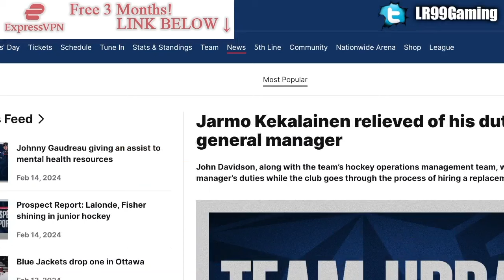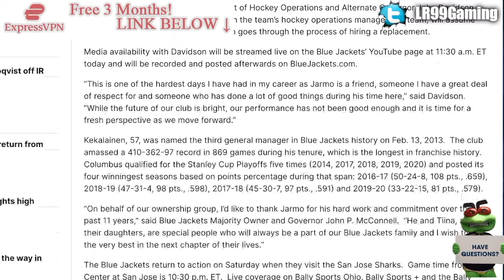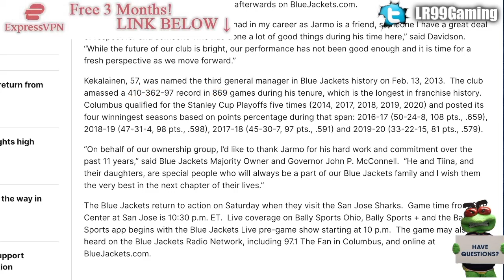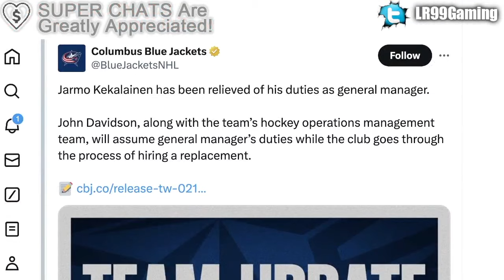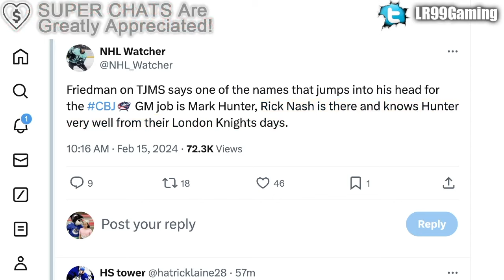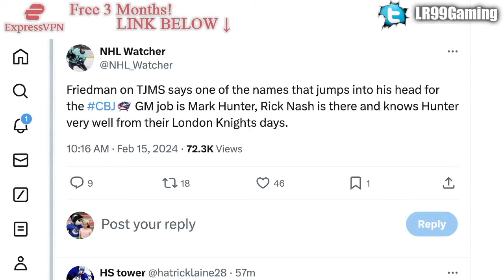JARMO KEKALAINEN FIRED, ELLIOTTE FRIEDMAN REVEALS POTENTIAL REPLACEMENTS (Columbus Blue Jackets)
The Columbus Blue Jackets have fired Jarmo Kekalainen.

The 2023 NHL Draft 1st Round went as follows:

1st) Chicago Blackhawks, Connor Bedard
2nd) Anaheim Ducks, Leo Carlsson
3rd) Columbus Blue Jackets, Adam Fantilli
4th) San Jose Sharks, Will Smith
5th) Montreal Canadiens, David Reinbacher
6th) Arizona Coyotes, Dmitri Simashev
7th) Philadelphia Flyers, Matvei Michkov
8th) Washington Capitals, Ryan Leonard
9th) Detroit Red Wings, Nate Danielson
10th) St. Louis Blues, Dalibor Dvorsky
11th) Vancouver Canucks, Tom Willander
12th) Arizona Coyotes (from Ottawa Senators), Daniil But
13th) Buffalo Sabres, Zach Benson
14th) Pittsburgh Penguins, Brayden Yager
15th) Nashville Predators, Matthew Wood
16th) Calgary Flames, Samuel Honzek
17th) Detroit Red Wings (from New York Islanders via Vancouver Canucks), Axel Sandin Pellikka
18th) Winnipeg Jets, Colby Barlow
19th) Chicago Blackhawks (from Tampa Bay Lightning), Oliver Moore
20th) Seattle Kraken, Eduard Sale
21st) Minnesota Wild, Charlie Stramel
22nd) Philadelphia Flyers (from Los Angeles Kings via Columbus Blue Jackets), Oliver Bonk
23rd) New York Rangers, Gabe Perreault
24th) Nashville Predators (from Edmonton Oilers), Tanner Molendyk
25th) St. Louis Blues (from Toronto Maple Leafs), Otto Stenberg
26th) San Jose Sharks (from New Jersey Devils), Quentin Musty
27th) Colorado Avalanche, Calum Ritchie
28th) Toronto Maple Leafs (from Boston Bruins via Washington Capitals), Easton Cowan
29th) St. Louis Blues (from Dallas Stars via New York Rangers), Theo Lindstein
30th) Carolina Hurricanes, Bradley Nadeau
31st) Colorado Avalanche (from Florida Panthers via Montreal Canadiens), Mikhail Gulyayev
32nd) Vegas Golden Knights, David Edstrom